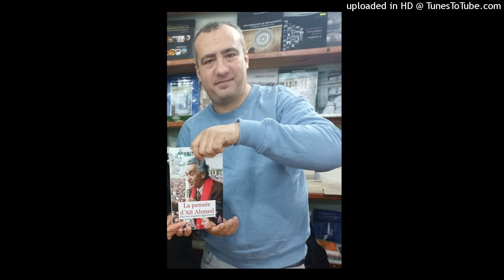Auteur de "la pensée d'Ait Ahmed", Jugurtha Abbou évoque l'attachement émotionnel au livre papier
« La pensée d’Aït Ahmed face aux tragédies algériennes », est le titre de l’essai qui traite de la pensée du militant de la première heure que fut Hocine_Ait_Ahmed.

Une œuvre de Jugurtha Abbou, dédiée à la pensée politique, économique et identitaire de celui qui, le 29 septembre 1963 crée le Front des forces socialistes (FFS), membre de l'Internationale socialiste.

De nouveaux supports de lecture ont fait leur place sur le marché littéraire par l’intermédiaire de la révolution technologique.

Dans cet entretien accordé à , l'auteur évoque son dernier ouvrage, mais aussi les difficultés que peuvent rencontrer des jeunes auteurs face à l’émergence du papier numérique, mais pas seulement !

Par Yacine Lamani